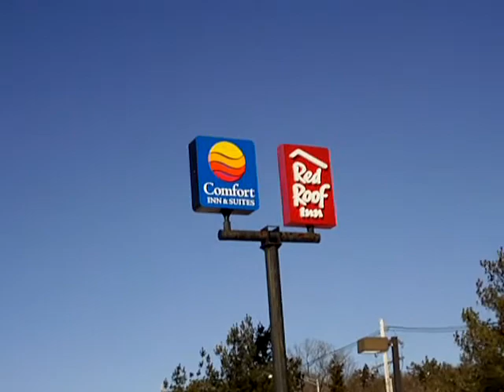Location Video for Social Media Made Easy Seminar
Video to show site location for Social Media Made Easy Seminar on Feb. 24, 2010 at the Comfort Inn & Suites, Tinton Falls, NJ.